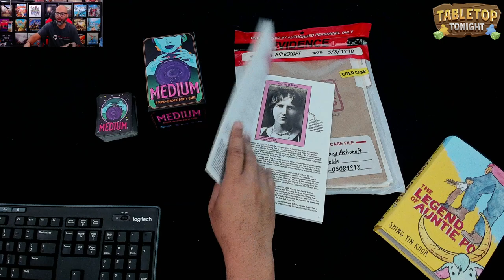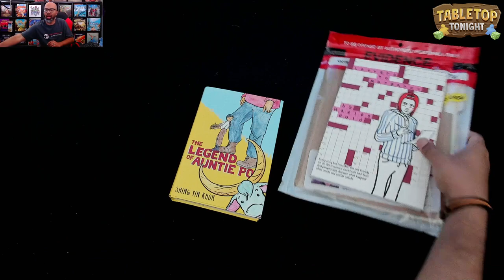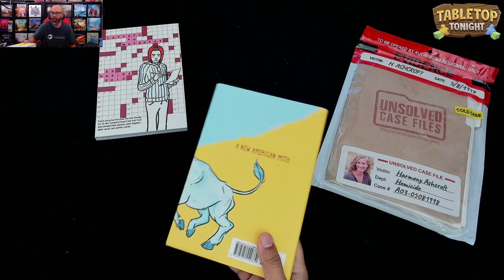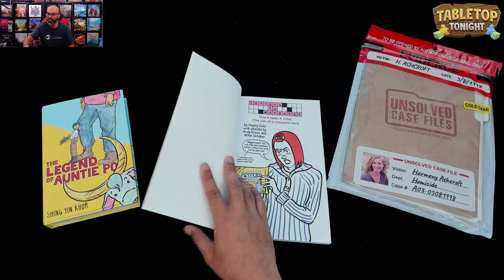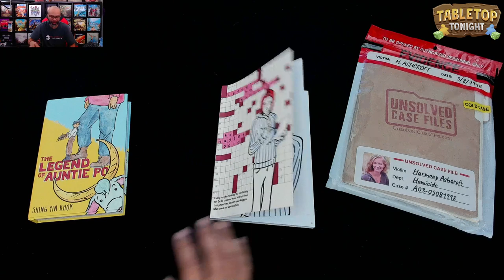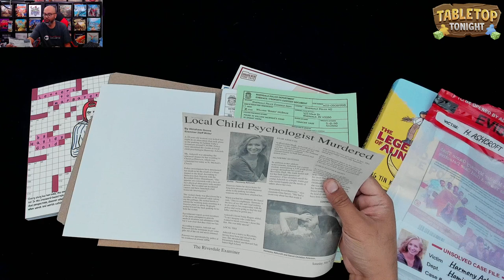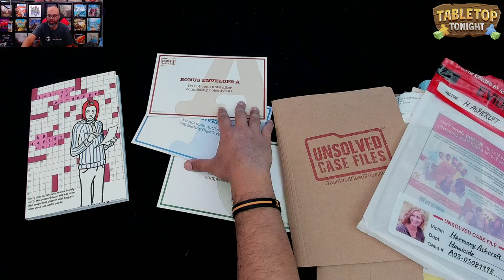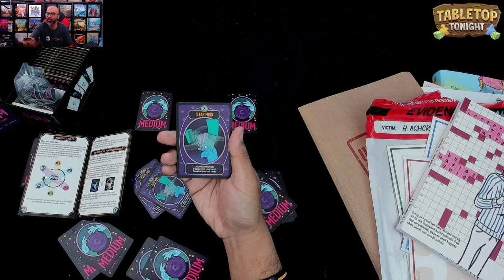Word Games, Graphic Novels, and Books | Words on Wednesday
Playing word games, reading excerpts from graphic novels, and welcoming Meeple the pug to the livestream!

0:00 Introduction
7:29 Welcome | Introducing Meeple the Pug!
17:33 Words on Wednesday Overview
20:43 The Legend of Auntie Po
26:33 Letters to Margaret Overview
28:10 Talking about Meeple the Pug
31:15 Letters to Margaret Introduction
37:23 Unsolved Case Files: Harmony Ashcroft Overview
38:05 Meeple the Pug helps me open the Unsolved Case File
39:30 Unsolved Case Files: Harmony Ashcroft (spoiler-free)
46:30 Medium Overview and Sample Turns with Viewers
56:18 Outro

Find Ruel all over the interwebs!

► TABLETOP TONIGHT
Ruel plays board games LIVE on Twitch!